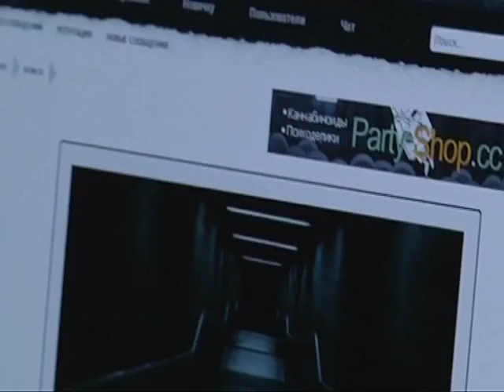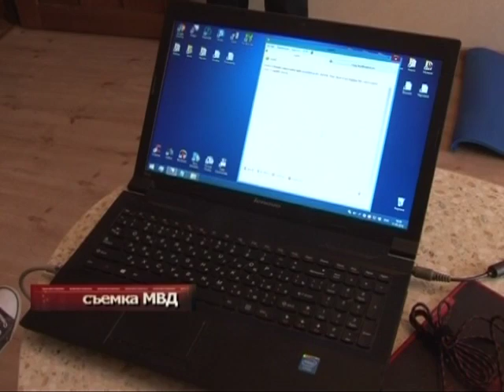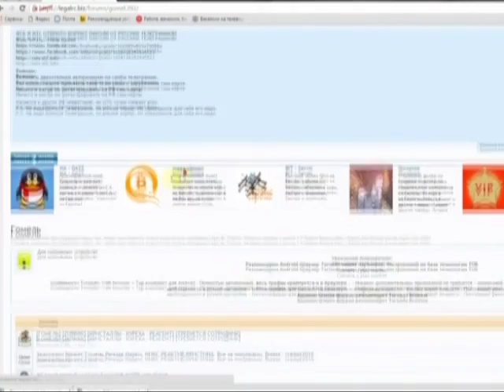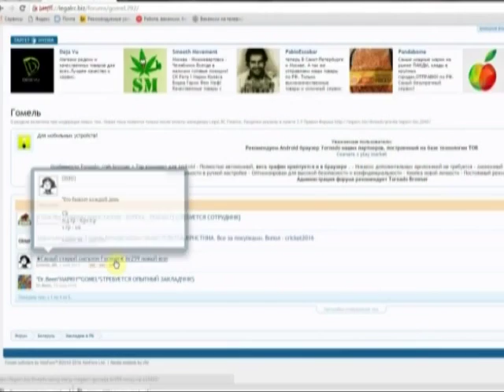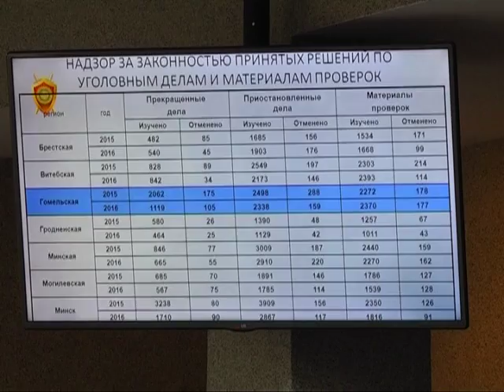14 09 2016 Чрезвычайная ситуация